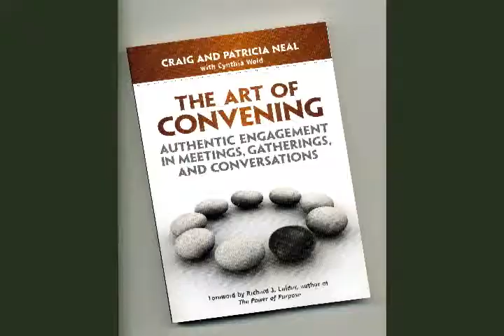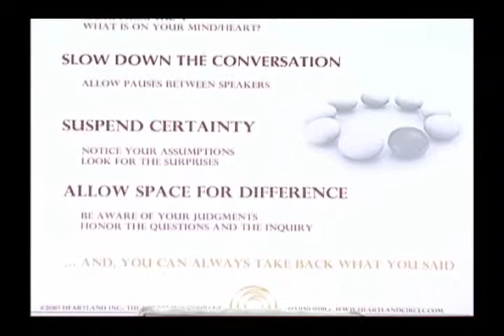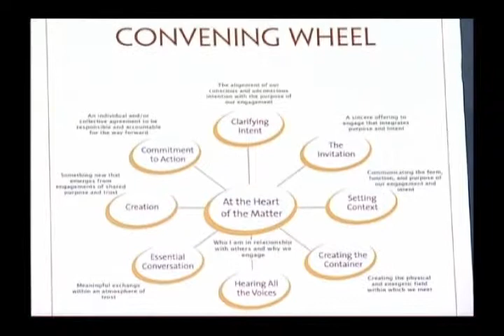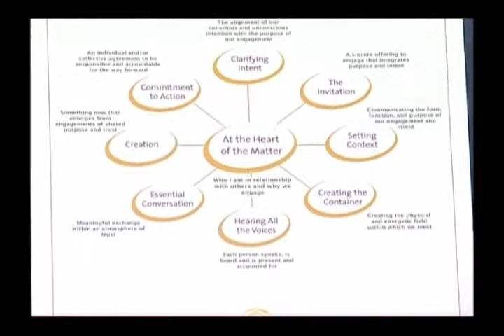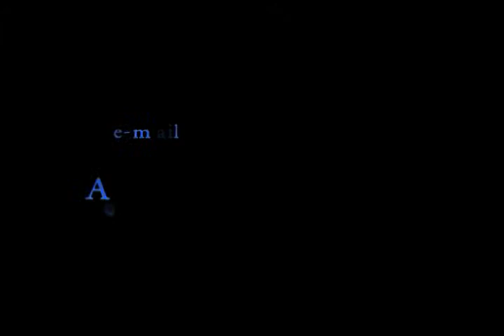Craig & Patricia Neal - THE ART OF CONVENING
Planning and operating successful meetings. Human interaction, eliciting participation for effective communications. Organized conferences, meetings, and conventions are aided by facilitating the sharing of incites and opinions.